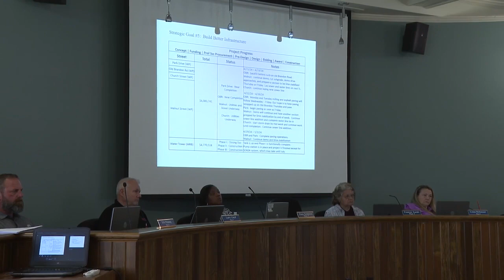City council votes on super ditch in Hillsboro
Representatives unanimously approved a more than $300,000 bid to build a super ditch to help with flood control in our neighborhoods.